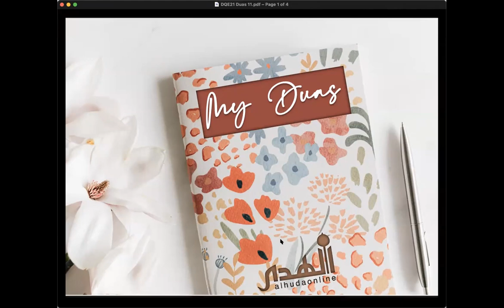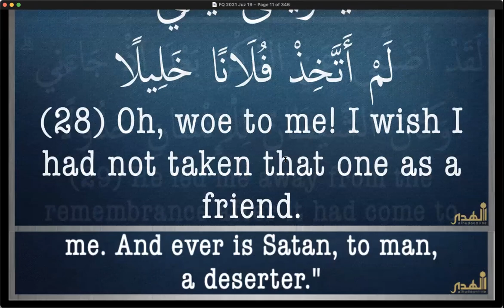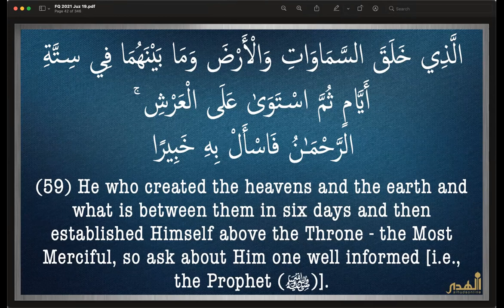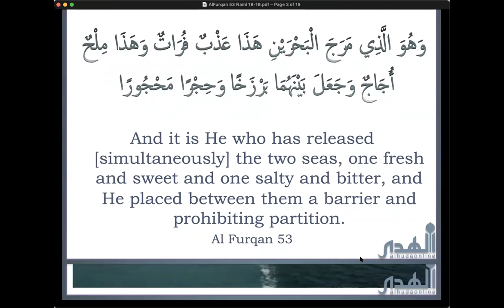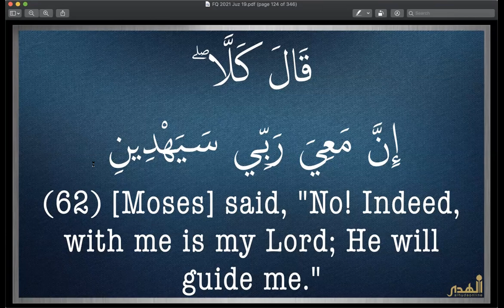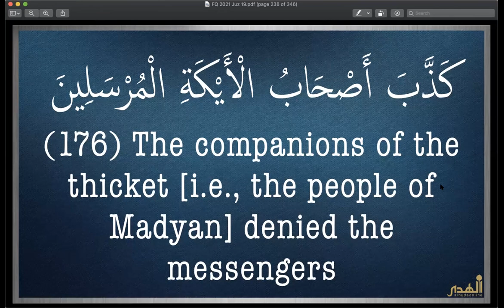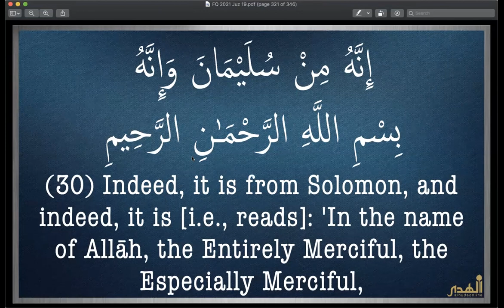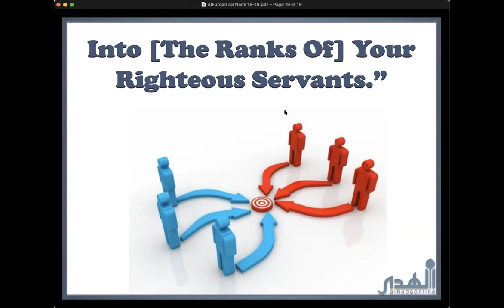Day 19 | Juz 19 | Fahm al-Qur'an in English | Ramadan 2021| DQE21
Juz 19 |  Al-Furqan 21-77 -Al-Shu'ara' 1-227 | Al-Naml 1-59
Translation and Brief Tafseer taught by Sr Taimiyyah Zubair